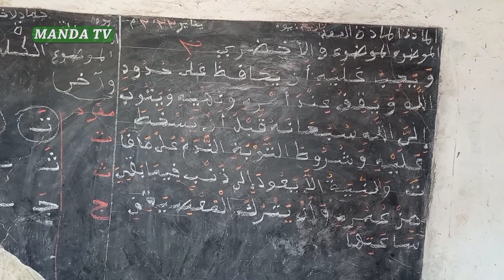Duɗal Oustage Ahmadou Diallo: Sa Hoori Haa Naange Muti Holko Njangata!